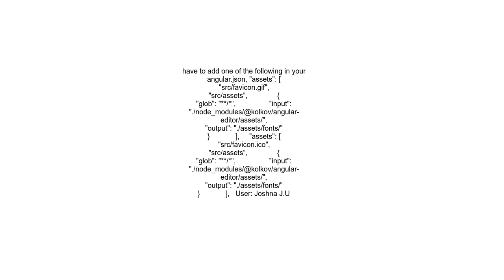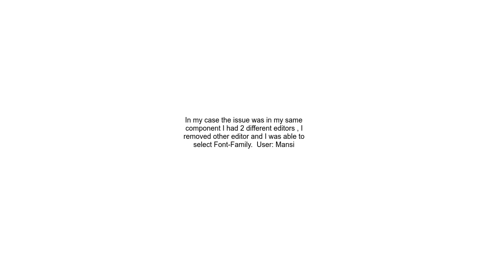Angular Editor rich text kolkov library font family issue